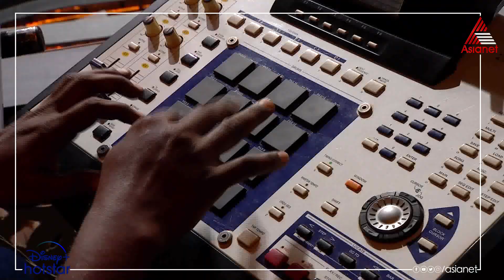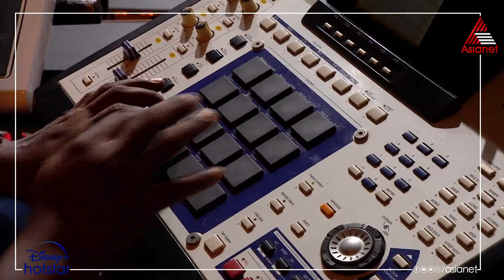ഇസൈ അരസി എന്നാളും എന്ന ഗാനവുമായി കൃതിക സ്റ്റാർ സിങ്ങർ ഫിനാലെയിൽ